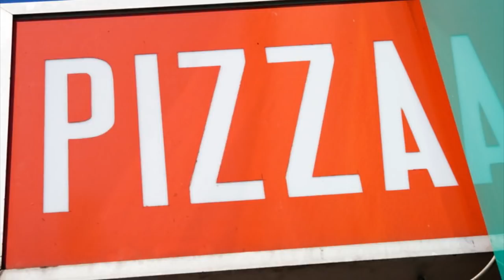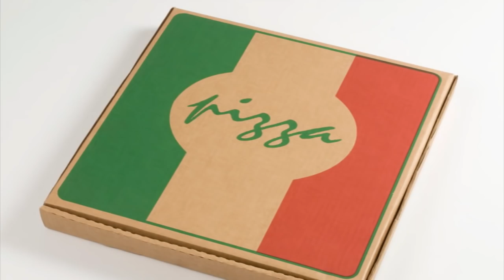Explainer: Why Is Anchovies Still A Pizza Topping?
In honor of March Madness--and the greasy party food that comes along with it--an explainer on why anchovies are still offered as a pizza topping, even though nobody seems to like them that much.